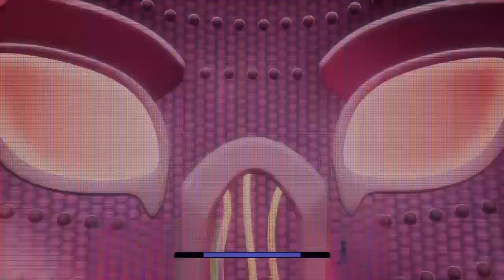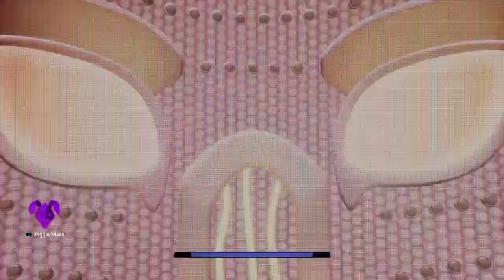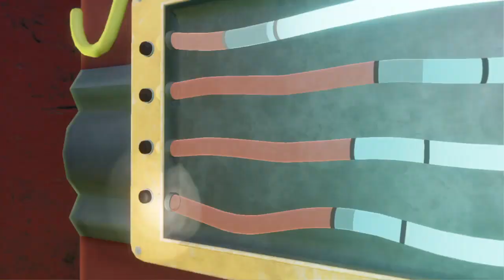Roxy jest dobra!!! Fnaf securty breach ruin 6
Kolejny odcinek dzisiaj jestem zaskoczony postawą Roxy